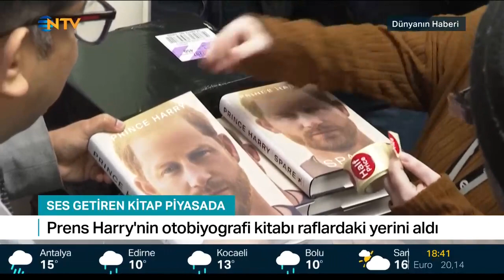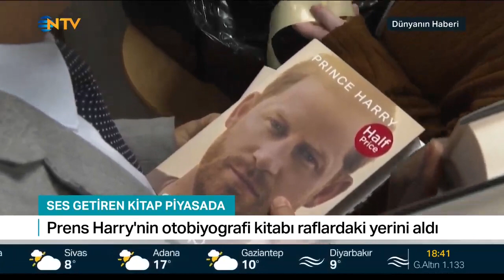Ahmet Yeşiltepe İle Dünyanın Haberi 10.01.2023